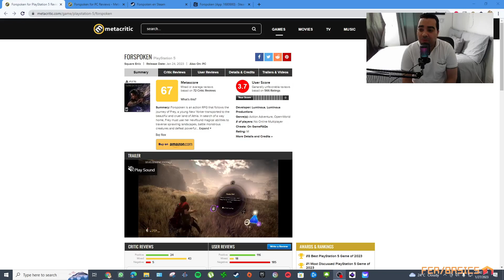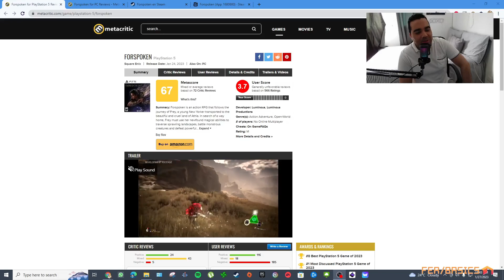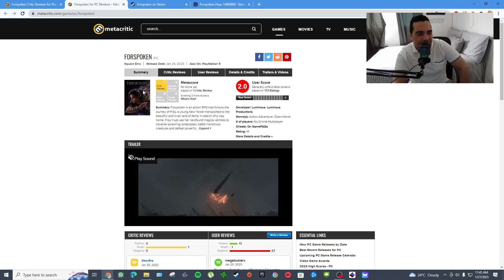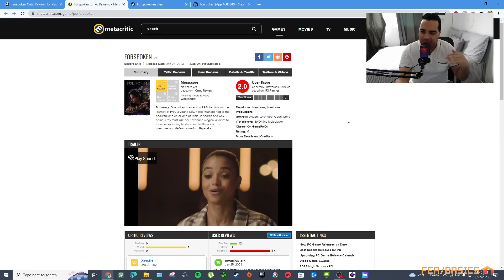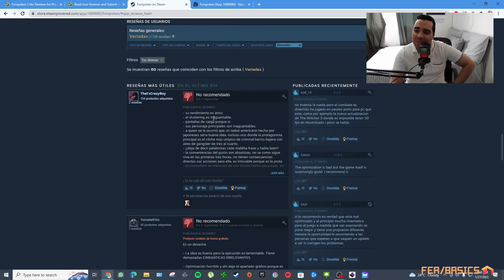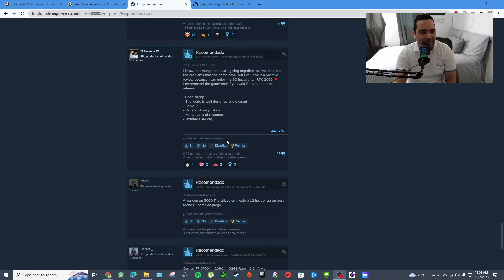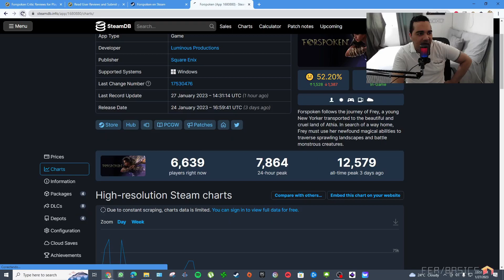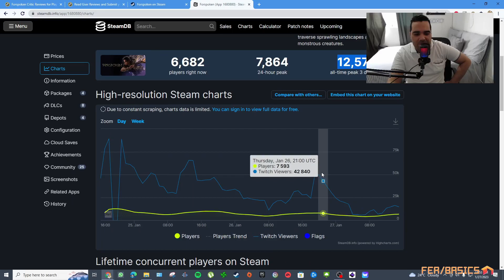El Forspoken con notas extremadamente negativas 👎💔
Si bien las expectativas con el Forspoken eran altas antes de su lanzamiento, este título ha visto su camino hacia el éxito comercial totalmente estrellado debido a comentarios sobre su mala optimizacion, incoherencia en la historia, malos enfoques durante escenas y demás factores que estaremos detallando en este nuevo video.